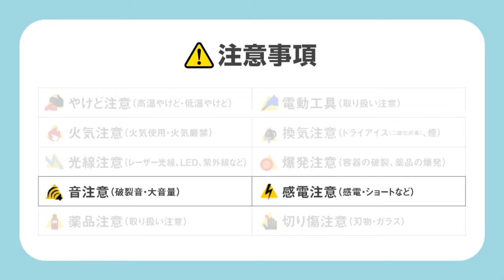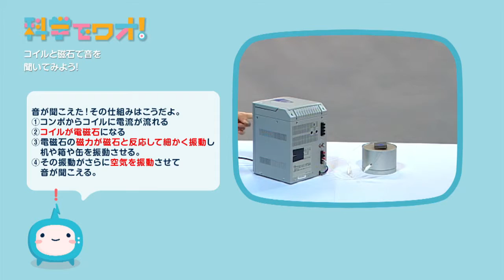【自由研究】コイルと磁石で音を聞いてみよう！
コンポにつないだコイルを磁石に近付けて、音が聞こえるか試してみよう。箱や缶など、いろんなもので音の違いを比べてみよう。
※参考文献：「21世紀こども百科 科学館」　小学館